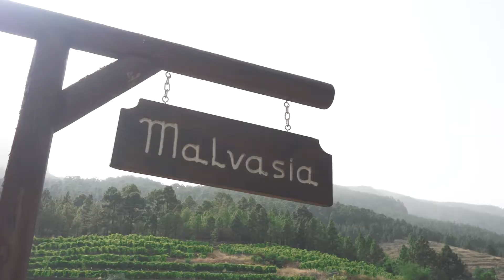Pon un Canary Wine en tu mesa - Seve Díaz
Un brindis por todos los restaurantes de las Islas Canarias que apuestan por los Canary Wine y más,... si son establecimientos top como “El Taller de Seve Díaz”, premio al Mejor Restaurante 2019 en los XXXIV Premios de Gastronomía Diario de Avisos y por segundo año consecutivo, entre los diez mejores restaurantes de España en los Travellers’ Choice 2020 de TripAdvisor.
Seve Díaz, chef y eje de esta propuesta gastronómica de producto de cercanía, nos explica el porqué de su apuesta por los Canary Wine.